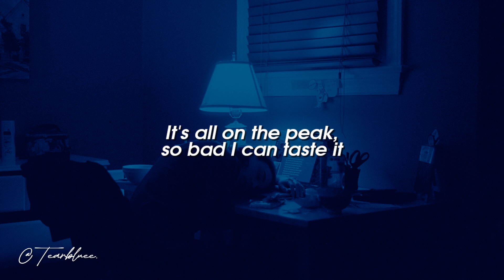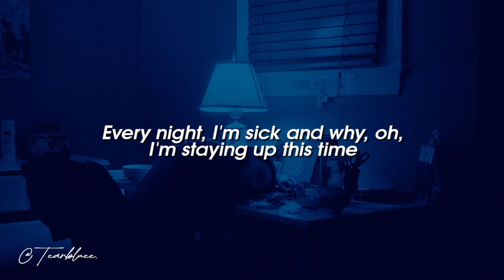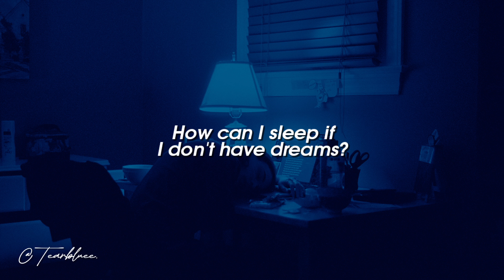The Neighbourhood - Staying Up (Lyrics) (Slowed Down)